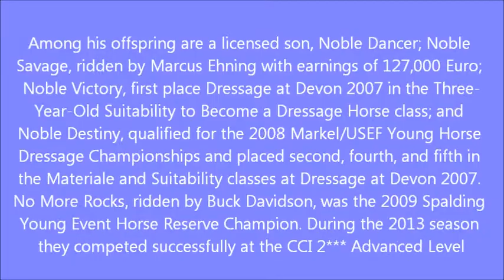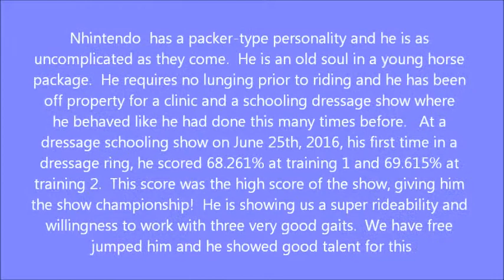Nhintendo Feb 2017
Nhintendo- 4 1/2 year old, PREMIUM, 16 h German Oldenburg (GOV) gelding by Noble Champion out of Elite Mare Giadonna (Gold Luck/Donnerhall)